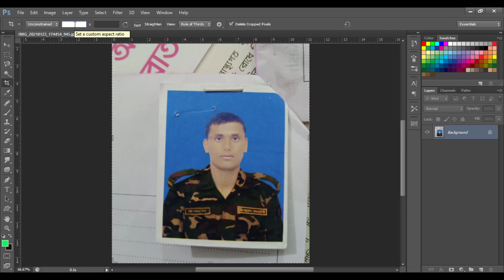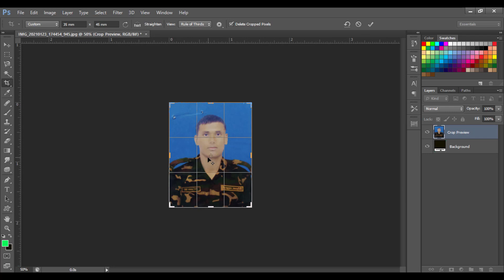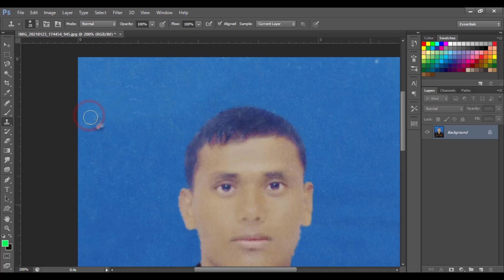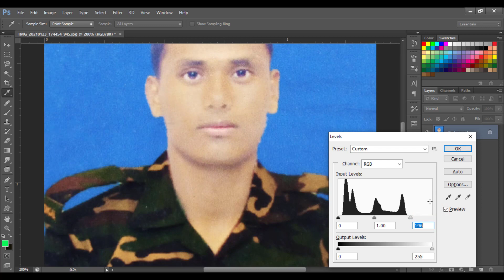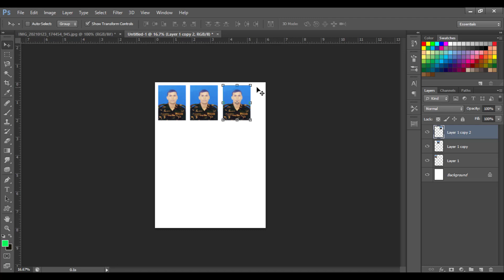How to Make Photo to Photo In Photoshop? Full Process in Bangla.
How to Make Photo to Photo In Photoshop Full Process in Bangla. Make Passport Size Photo to Photo in Photoshop. Photo Repair Process.